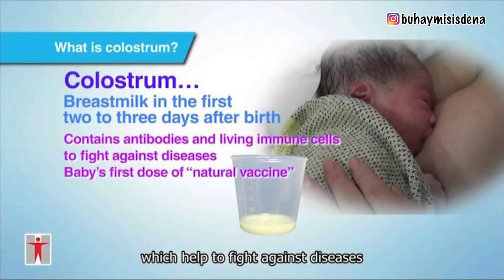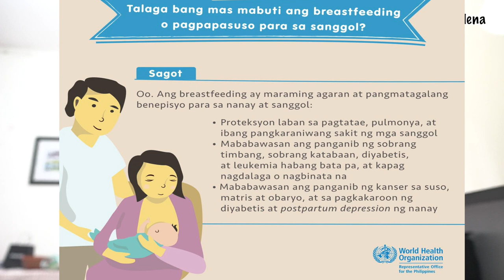HOW TO INCREASE MILK SUPPLY | BREASTFEEDING PINAY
Hello mommies, beshies and mamas out there! Here’s my simple and easy (naturally) how to increase your milk production supply 😊

My early days of breastfeeding were never easy, sobrang sakit na sobrang gusto ko na sumuko.. but hindi ako nawalan ng pag asa.. tiis at tsaga lang mga momshies, never be afraid to try na lalong alam mong makakatulong ito para sa anak natin :)

I hope makatulong sa inyo ang aking munting tips and karanasaran :)

THANK YOU FOR STOPPING BY MY CHANNEL, I APPRECIATE IT SO MUCH